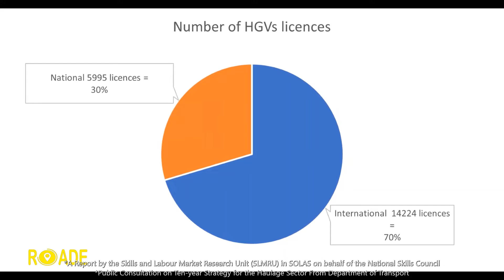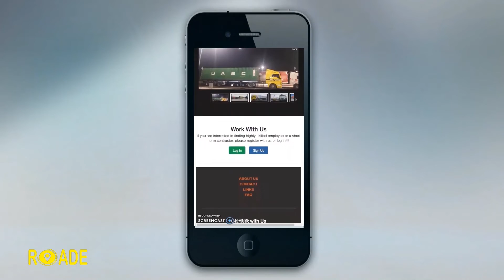Roade Website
Promotional video created by Katarzyna Krakowska, Edgars Becs, Sarah Harding, 4th year Computing and Digital Media students at GMIT as part of final year project.